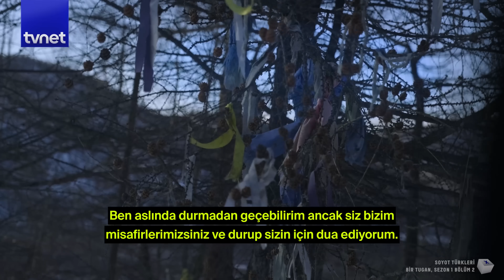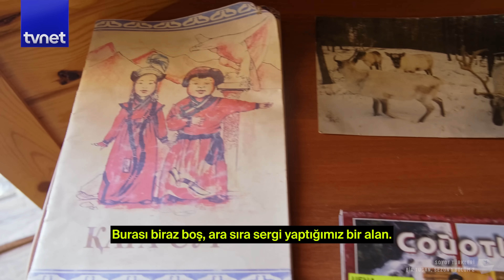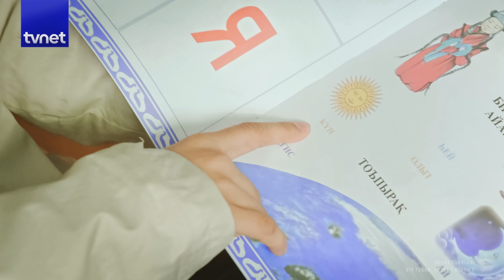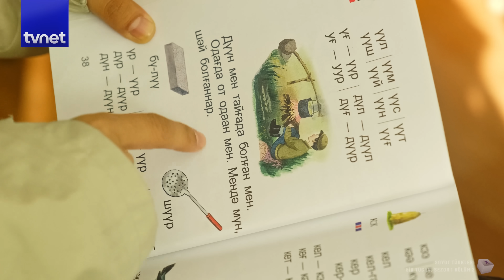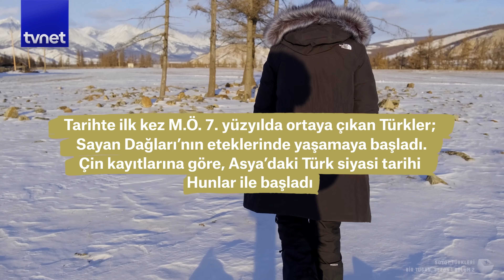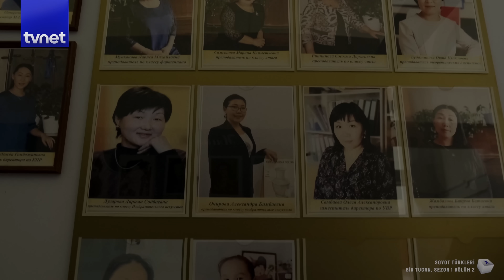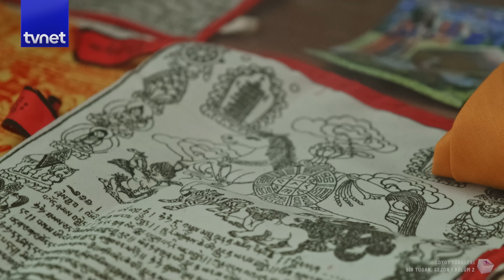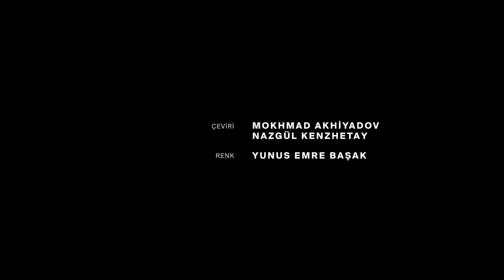Soyot Türkleri nasıl kayboldu? Nazgül Kenzhetay araştırdı | Bir Tugan: Soyot Türkleri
Türklerin yoğun yaşadığı Sibirya'ya başlayan yolculuğumuzda, asimilasyon ve baskı sonucu az sayıda kalan Soyot Türklerinin izini bulduk.
Oldukça zorlu coğrafyada kendilerine has yaşam mücadelesi veren Soyot Türklerinin sayısı günümüzde 5000'i bile geçmiyor.
Rusya’ya bağlı Buryatya’nın Okin bölgesinde yaşamaktalar.
Göktürk kağanlığından bu yana aynı coğrafyada yaşamaya devam eden Soyotlar, halen Sayan Dağlarının eteğinde yaşıyor.
Onlar hakkındaki ilk yazılı kaynak 17. asıra ait.
Geleneksel geçim kaynakları geyikçilik ve avcılık.
Zamanla Soyotlar, Buryatlarla karışarak kendi medeniyetlerinin ve geleneklerinin bir kısmını kaybettiler.
Dini inanışları Şamanizm ve Budizm.
Okin bölgesi Türk ve Moğol medeniyetinin kesiştiği bir yer.
Soyotlar dış dünyadan kopuk, sadece kendilerine ait hayat tarzları çerçevesinde yaşamlarını sürdürdüler. Onlar hakkında fazla bilgi bulunmamasına rağmen, Nazgül Kenzhetay ve Emin Karaçak, Soyot Türklerinin köyünü buldu ve eşsiz yaşam tarzlarını sizlere aktardı.